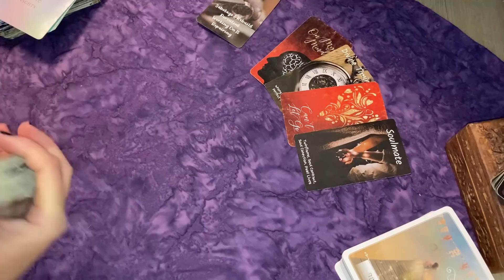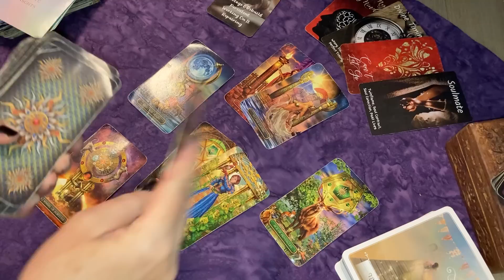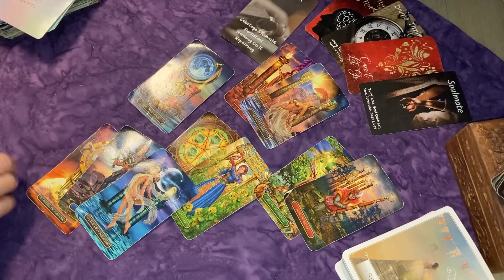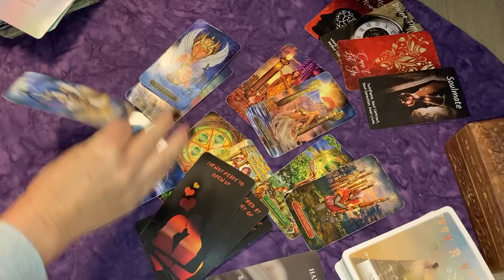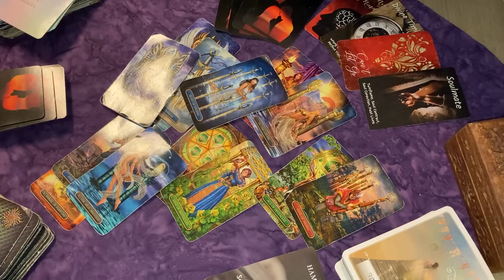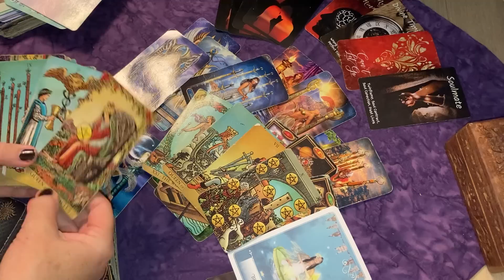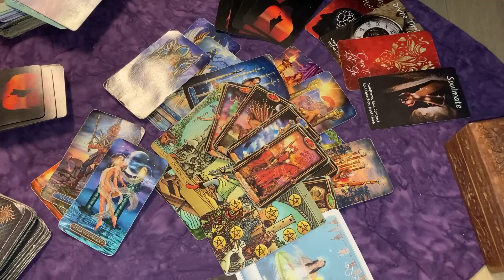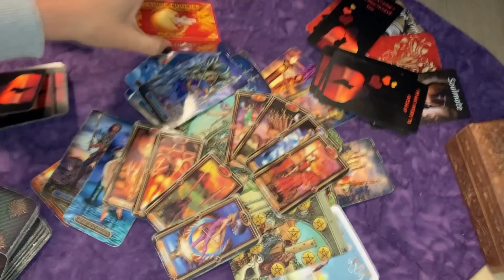ARIES ♈ You've Got Your OWN Thing Going On While They Sit & Watch....